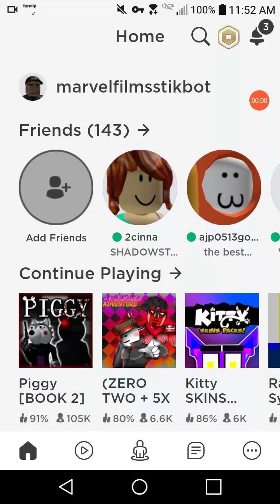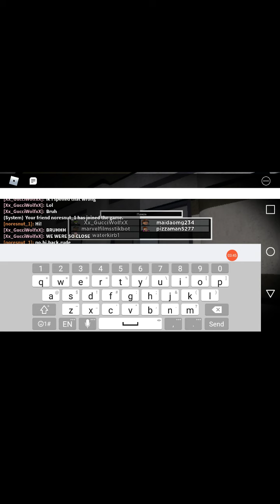New criminals I have to deal with? Doggy is still alive?! | Piggy book 2.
Just play around in piggy book 2